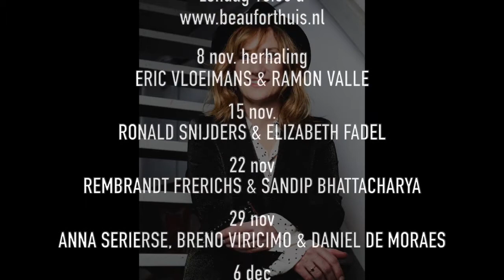Hermine Deurloo Invites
Hermine Deurloo ontvangt 6 keer op zondagavond muzikale gasten van over de hele wereld. Live op TVBeaufort.